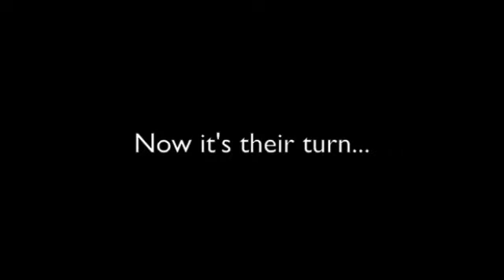Romeo and Juliet Fight Night with Arden's Sylvan Society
Arden Theatre Company's Sylvan Society learned stage combat from actors in our production of ROMEO AND JULIET